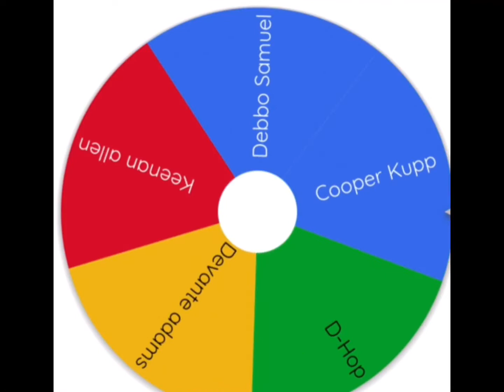Ending WR Debates